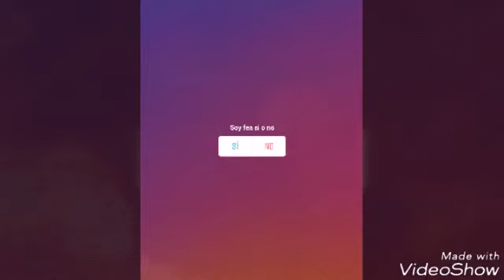Mis videos de fotos